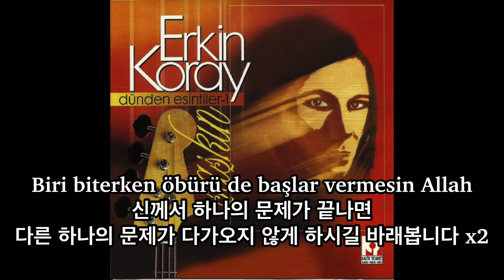Erkin Koray-Fesuphanallah 가사해석